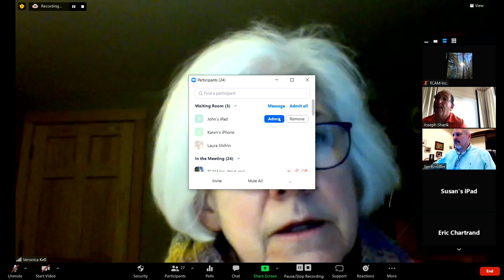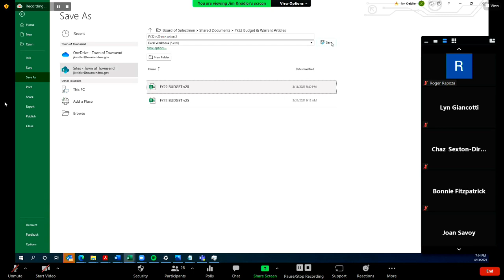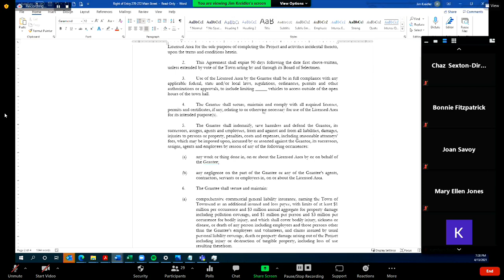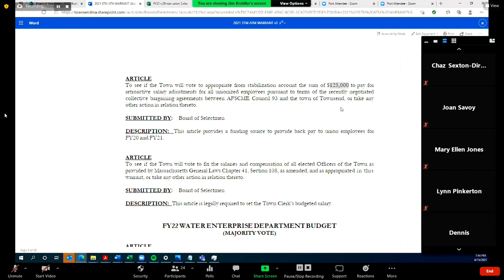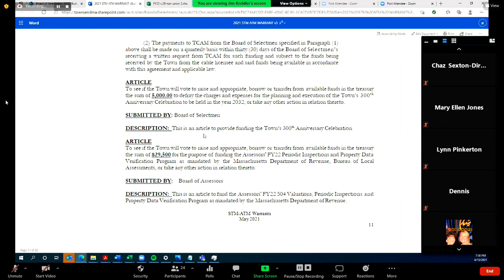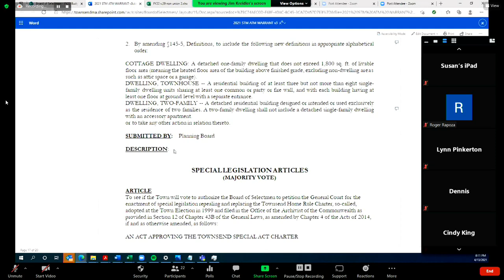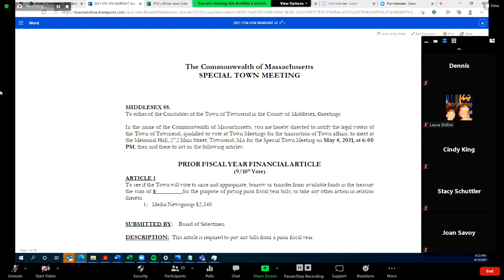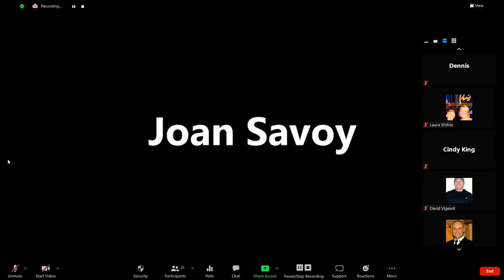Townsend, MA Board of Selectmen, April 13th, 2021, Part 2